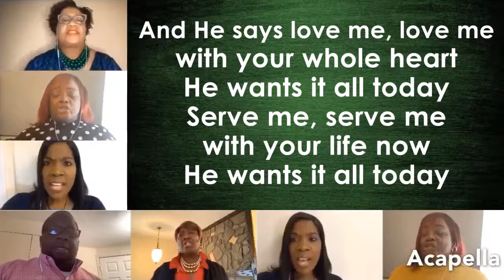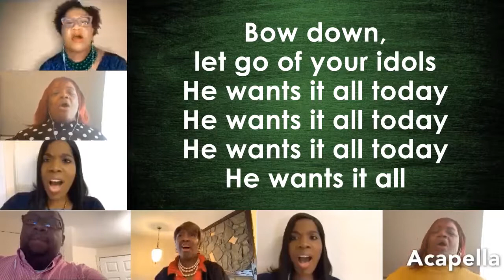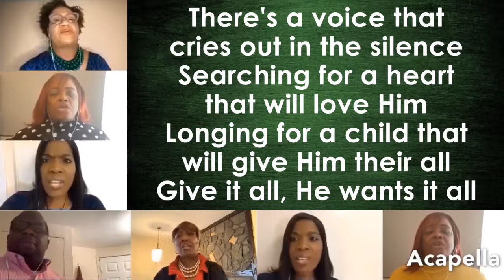He Wants It All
Preformed by the GBC Choir